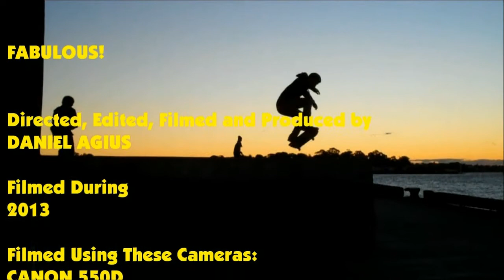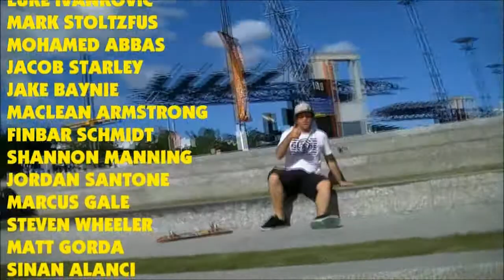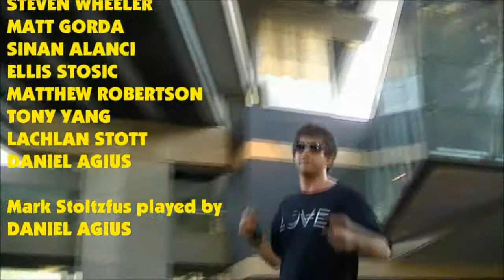FABULOUS! - Credits/Outtakes Part 1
Part 12/13 of FABULOUS!